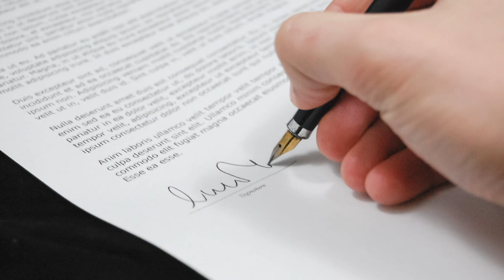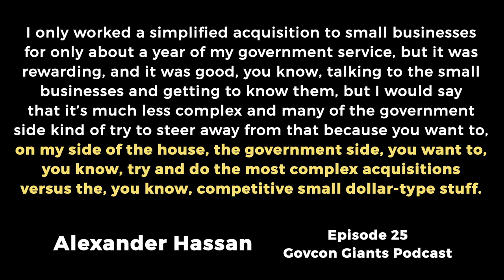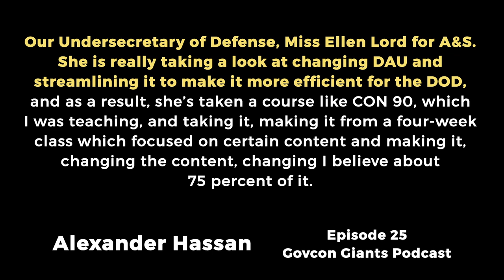Low Hanging Fruits or...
🧨🧨ALL COURSES WILL BE REMOVED NOVEMBER 1ST 💎🙌🚀Government Contracting Course for businesses wanting more sales and small business contracts 🚀🚀 Up to $500 FREE videos included with this offer 🧨🧨